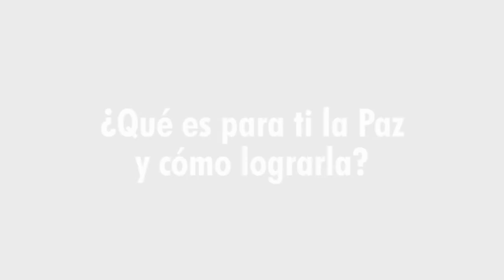DíaInternacionalDeLaPaz: Opinan los estudiantes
Este 21 de septiembre se conmemora el Día Internacional de la Paz y varios jóvenes ucabistas compartieron su visión sobre este tema, su significado y las tareas que los ciudadanos deben emprender para conseguirla en su día a día.